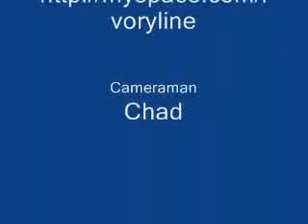The Closest- Ivoryline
Ivoryline- The Closest (live)

August 11th, plano centre

again, sorry for the bad video